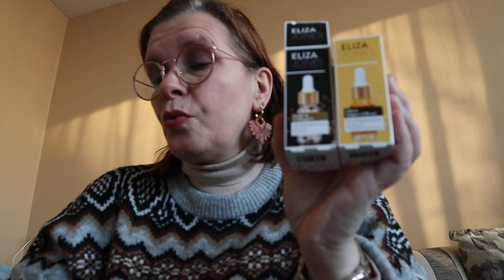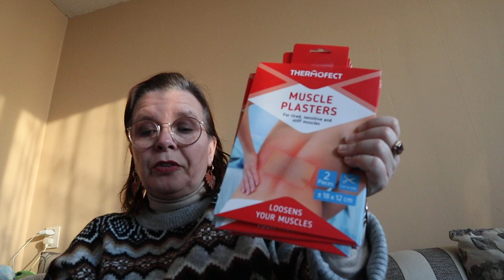shoplog (action)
van conny